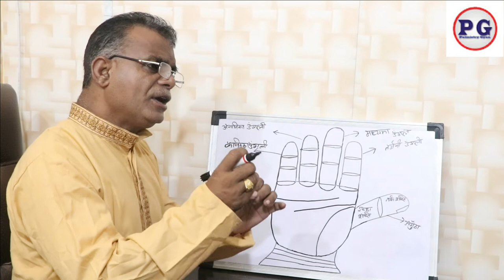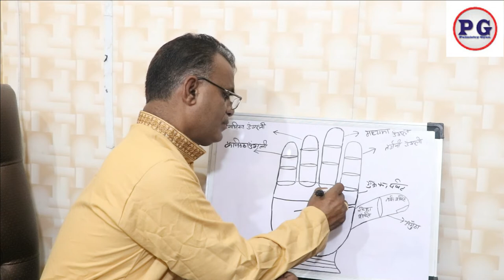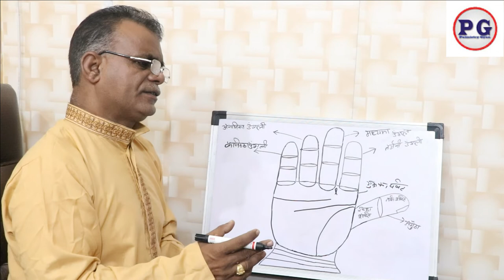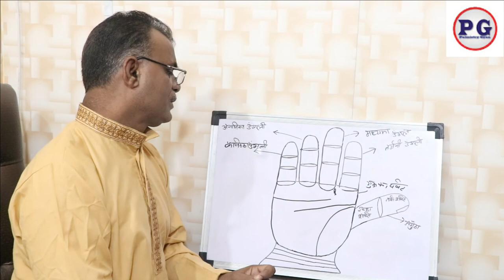हाथ की रेखा से जाने परमात्मा को कैसे प्राप्त करे | Palmistry gyan | God line in hand | 9988460713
palmistry lines
palmistry reading
indian palmistry
palmistry money line
palmistry basics

palmistry online
learn palmistry
palmistry app
palmistry children
cheiro palmistry
palmistry money triangle
hand palmistry
head line in palmistry
palmistry books